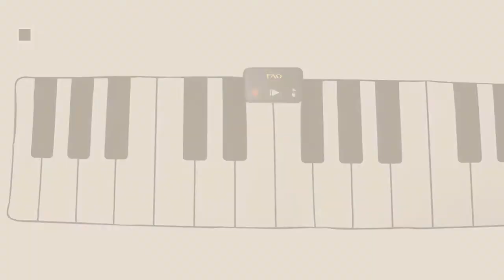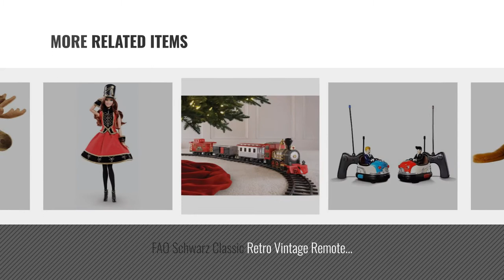Top 10 Fao Schwarz Toys & Games [2018]: FAO Schwarz Best Piano Dance Mat for Kids - 69X31-Inch Fun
- New! 2019 Black Friday / Cyber Monday Pianos & Keyboards Deals and Updates.

Black Friday / Cyber Monday FAO Schwarz Best Piano Dance Mat for Kids - 69X31-Inch Fun Musical Step 'N' Play mat by FAO Schwarz

Black Friday / Cyber Monday FAO Schwarz Patrick the Pup Plush - Large by FAO Schwarz

Black Friday / Cyber Monday FAO Schwarz Vintage Bluetooth-Enabled Musical Microphone Toy by FAO Schwarz

Black Friday / Cyber Monday FAO Schwarz Anniversary Bear by FAO Schwarz

Black Friday / Cyber Monday FAO Schwarz 75 Piece Educational Children’s Wooden Castle Building Blocks Set Spark Your by FAO Schwarz

Black Friday / Cyber Monday FAO Schwarz Classic Retro Vintage Remote Controlled Toy Retro Bumper Car Set, Includes 2 by